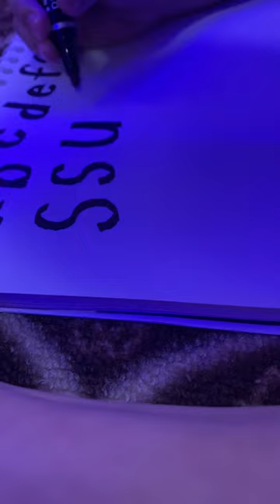Circles and line song